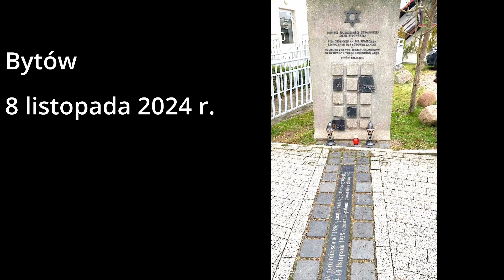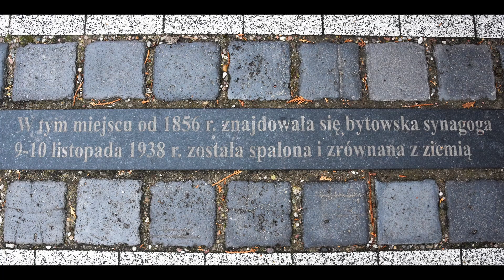Spotkanie przy pomniku upamiętniającym żydowską społeczność ziemi bytowskiej 2024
8 listopada 2024 r. po raz 11 spotkano się przy pomniku upamiętniającym społeczność żydowską ziemi bytowskiej, by przypomnieć o rocznicy spalenia synagogi w Bytowie.